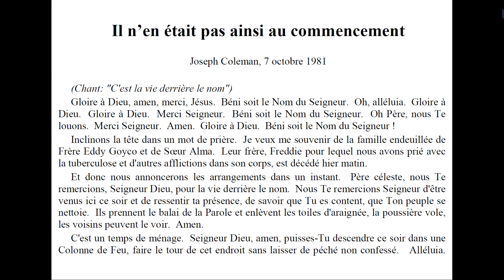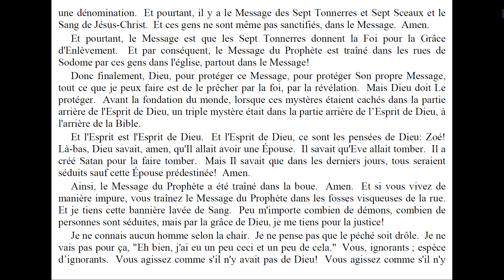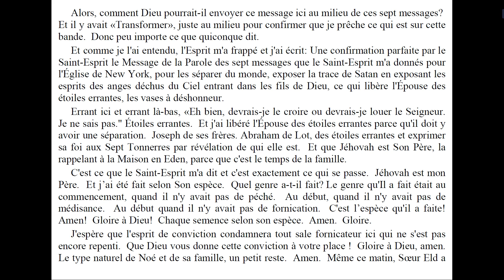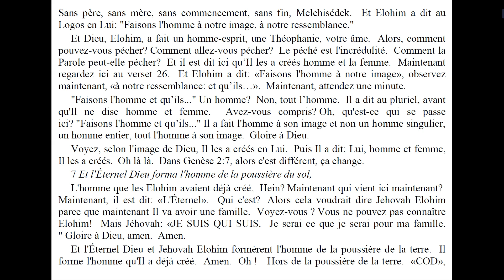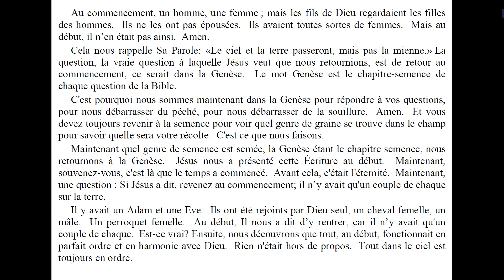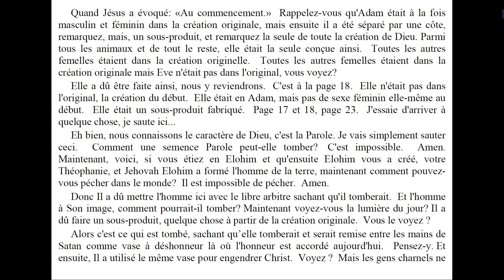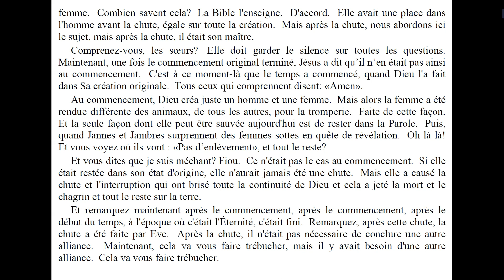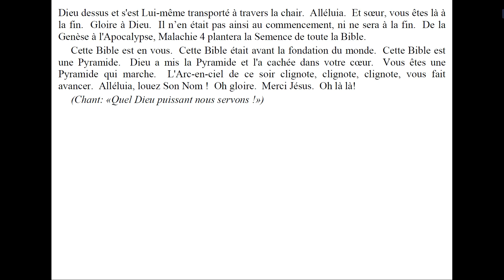Il n'en était pas ainsi au commencement (Joseph Coleman, 7 octobre 1981)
Un message que tout chrétien devrait écouter !   Comment vivre dans l'ordre et en évitant ainsi les influences et possessions démoniaques.  Les relations familiales, selon la Bible, entre époux et avec les enfants. L'alliance de la femme et l'alliance du mari.